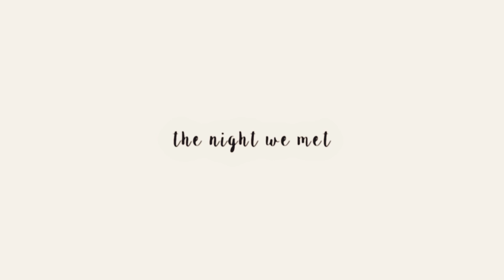Cosima & Delphine | The Night We Met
my babies🍃

colouring: sunnyvids